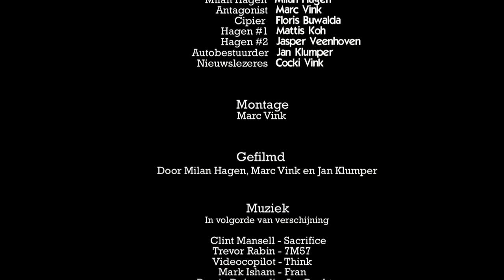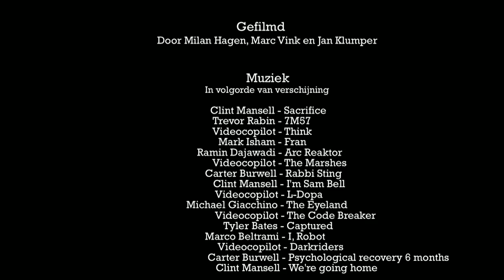Hagen - Short movie part 3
Movie made for school